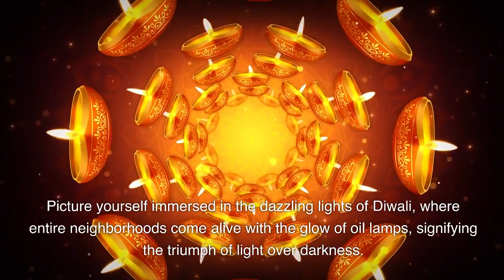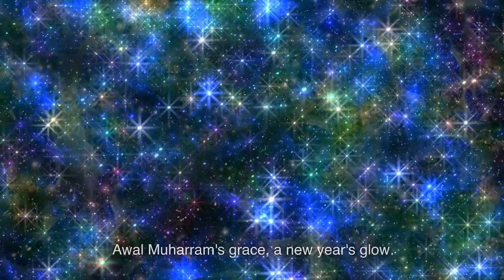Crash course on Malaysia: Local Cuisine, Cultural Festivals, and Traditions@anhubmetaverse2457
Malaysia's tapestry of flavors and vibrant cultural celebrations intertwine to create an enchanting experience for travelers. Join us as we savor the delectable local cuisine, immerse ourselves in the colors and rhythms of cultural festivals, and discover the timeless traditions that shape this country's identity.

**Local Cuisine:**
Malaysia's culinary scene is a symphony of taste, influenced by its diverse population. From the savory satay skewers to the fiery rendang curry, the country's traditional dishes are a journey through history and culture. The vibrant street food culture, where bustling night markets offer an array of mouthwatering treats, adds an extra layer of gastronomic delight.

**Cultural Festivals and Traditions:**
Malaysia's calendar is adorned with a kaleidoscope of festivals that reflect its multicultural fabric. The annual Thaipusam festival, celebrated by the Tamil community, involves devotees piercing their bodies with skewers as an act of devotion. The colorful Lantern Festival marks the end of the Chinese New Year celebrations with captivating lantern displays.

**Stories to Excite:**
Imagine walking through the fragrant aisles of a night market in Penang, where the sizzle of woks and the aroma of spices beckon. Picture yourself immersed in the dazzling lights of Diwali, where entire neighborhoods come alive with the glow of oil lamps, signifying the triumph of light over darkness.

**Top 12 Attractions of Local Cuisine, Cultural Festivals, and Traditions:**

1. Ramadan Bazaars - A Feast of Flavors
2. Petaling Street Night Market, Kuala Lumpur
3. Thaipusam Festival, Batu Caves
4. Hari Raya Aidilfitri - Celebration of the End of Ramadan
5. Diwali - Festival of Lights
6. Chinese New Year - A Time of Reunion
7. Georgetown Festival, Penang
8. Melaka River Festival
9. Pesta Kaamatan and Gawai Dayak - Harvest Celebrations
10. Chingay Parade, Johor Bahru
11. Songkran Festival - Thai New Year Water Festival
12. Awal Muharram - Islamic New Year

**Summary:**
Malaysia's allure lies in its vibrant cuisine, the harmony of cultural festivals, and the preservation of cherished traditions. The fusion of flavors and the spectacle of festivities paint a portrait of a nation proud of its heritage. It's a journey where each dish and celebration narrates a story that transcends time and unites people.

And now, a poem to capture the essence of Malaysia's culinary delights, festivals, and traditions:

In Malaysia's heart, a culinary delight,
Flavors that dance, day and night.
Street markets hum, a symphony of taste,
Traditions and festivals, a vibrant embrace.

Ramadan bazaars, a feast so grand,
Petaling Street's allure, a food lover's land.
Thaipusam's devotion, piercings so bold,
A celebration of faith, stories untold.

Diwali's lights, a dazzling array,
Chinese New Year's joy, a bright display.
Melaka's river, a festival's flow,
Awal Muharram's grace, a new year's glow.

In Georgetown's heart, culture takes flight,
Chingay Parade's colors, a joyful sight.
Harvest celebrations, songs of the land,
A nation's unity, hand in hand.

Local cuisine, traditions, and festivals unfold,
A story of Malaysia, precious and bold.
A tapestry woven, diverse and bright,
In every moment, a magical light.